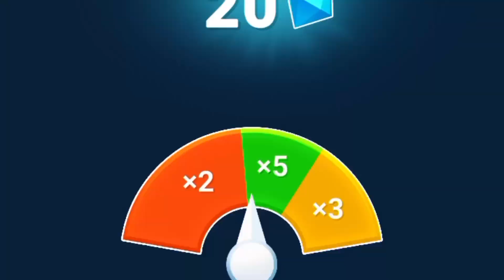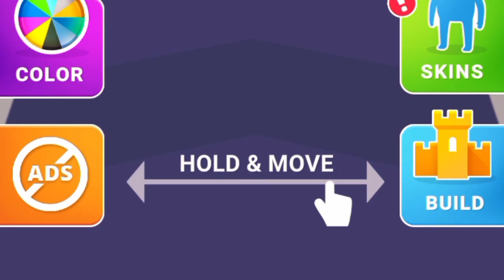count master cloud run game mobile game Android gameplay 🚀🤯😱🔴💯🎮